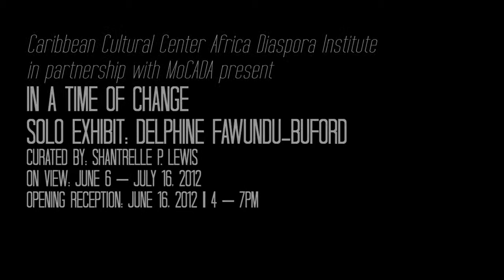In A Time of Change - Solo Exhibit: Delphine Fawundu-Buford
In A Time of Change
Solo Exhibit: Delphine Fawundu-Buford
Curated by: Shantrelle P. Lewis
On View: June 6 -- July 16, 2012
Opening Reception: June 16, 2012 | 4 -- 7pm
In A Time of Change, a solo exhibition featuring the photography of New York based artist Delphine Fawundu-Buford, is a profound reflection of the conditions faced by Black and Latino youth in American society during the Age of Obama.
Although America has experienced the administration of its first Black president -- a Black man, Black and Latino boys continue to be in crisis. American education has a deep-rooted marriage to the Prison Industrial Complex and today, Black and Latino boys are arrested and incarcerated at higher rates than any other demographic in the U.S. There are more young men in prison cells than there are matriculating through high school and college campuses. In the series In A Time of Change, Delphine situates her subjects, a Black pre-teen and a Latino teen, in environments that oftentimes represent a direct affront to their very existence. Each of the young men, however, confront both their surroundings and circumstances, equipped with various texts that have the power to chart their trajectory in a direction opposite of the one society has already ascribed to them. Highlighting texts from David Walker's Appeal and Jacob Carruthers' Intellectual Warfare to Don Miguel Ruiz's Four Agreements, each perplexing, large-scale image leaves the viewer contemplating the destiny of the Fawundu-Buford's subjects and their peers. One wonders whether or not through vigilant education, can change indeed come.
H(A)UNTED Public Installation at MoCADA
Guest-Curated by: Shantrelle P. Lewis
Delphine Fawundu-Bufords's In A Time of Change will run opposite of H(A)UNTED's Public Installation at MoCADA, a series of 5 images on display along the museum's building on South Oxford Place. Featuring the work of five Brooklyn-based Black male photographers, the series of photographs articulates/confronts/questions the historical criminalization and stereotyping of Black men in the U.S. -- realities that each subject confronts, negotiates and defies on a daily basis, by his very existence.
Photographers:
Malik Cumbo, Russell Frederick, Jahse, Dwayne Rodgers and Radcliffe Roye
Subjects:
Blitz the Ambassador, Hip-Hop Artist
Lumumba Bandele, Community Activist
Dr. Robert Gore, Physician
Steven Lawson, New York City Middle School Teacher
Sim Walker, Owner Negril and SoCo
H(A)UNTED's MoCADA Public Installation
Opening Reception: Saturday, June 16, 2012 | 4 -7pm
MoCADA
80 Hanson Place | Brooklyn, NY